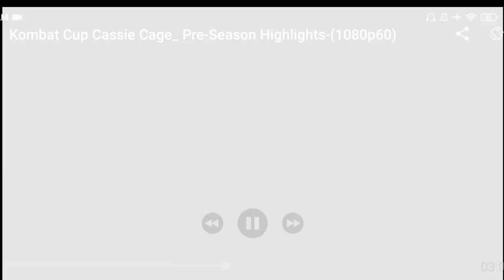Analyzing the Official Gameplay of Kombat Cup Cassie Cage. MK Mobile.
On this video let's analyze the official gameplay of Kombat Cup Cassie Cage in MK Mobile.